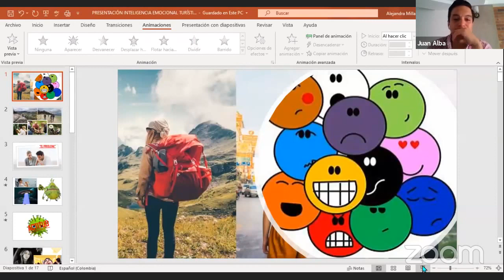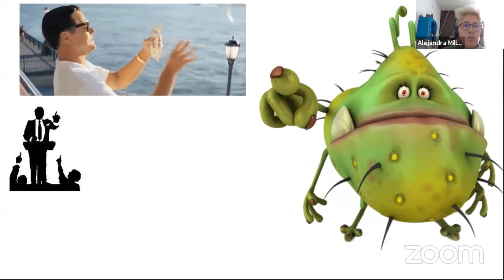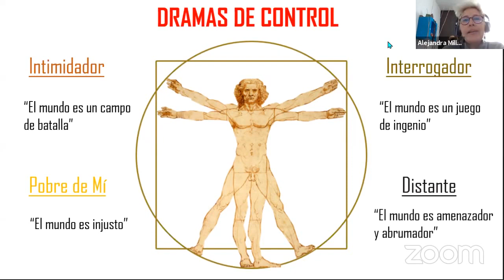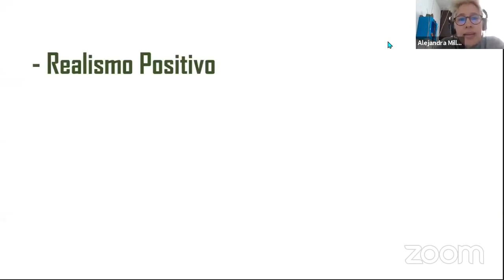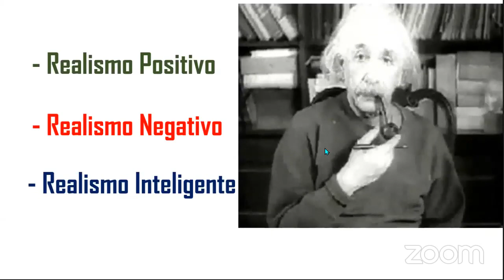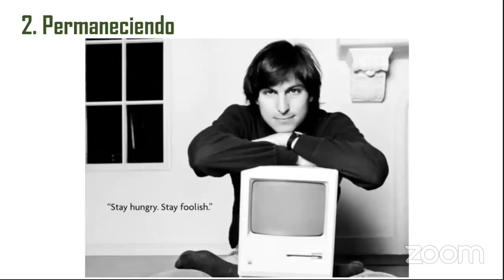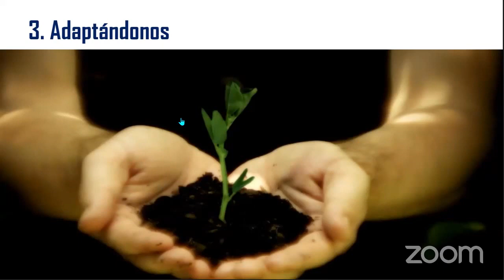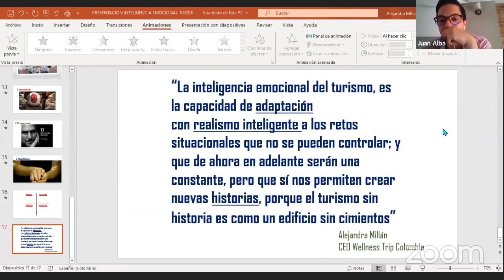Inteligencia emocional turística “Una visión creativa al ahora” | Zoom